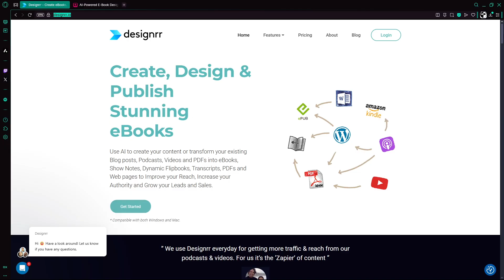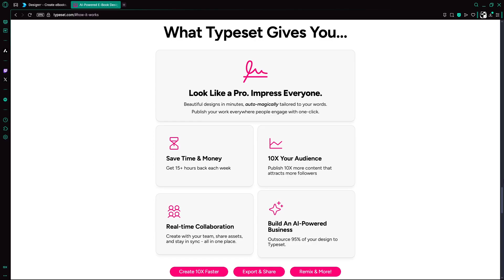Designrr Vs Typeset: All in One Ebook Publisher Or Just a Makeshift Canva? (Updated)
In today’s video, we’re diving into the features of Designrr and Typeset, two powerful AI tools that are changing the way we approach design and publishing. Whether you’re looking to create professional eBooks, PDFs, or documents, these platforms offer different solutions to meet your creative needs.

✅ Designrr: Specializing in eBook creation, PDF layouts, and digital publishing, Designrr helps you craft beautiful, ready-to-publish designs in no time. With a simple drag-and-drop editor, it’s perfect for creating visually stunning documents with minimal effort.

✅ Typeset: Typeset is all about refining your documents with precision and style. It’s designed for professionals who want to create beautifully formatted books, reports, and academic papers, with a focus on typographic details and layout flexibility.

Design Flexibility & Templates

AI Features & Customization

Typesetting & Formatting Options

Pricing & Value for Money

By the end of this video, you'll have a better understanding of which platform suits your needs, whether you’re a writer, publisher, or business professional.